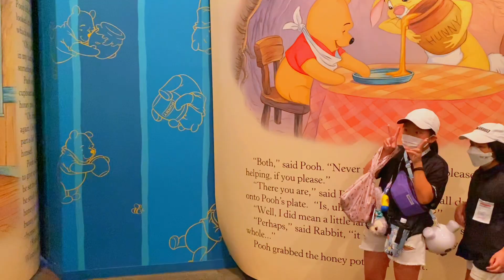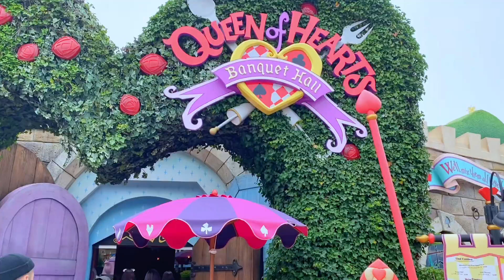tokyo disneyland｜කවුරුත් යන්න කැමති ටෝකියෝ ඩිස්නි ලන්තය｜disneyland electrical parade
This video include tokyo disneyland｜disneyland electrical parade.